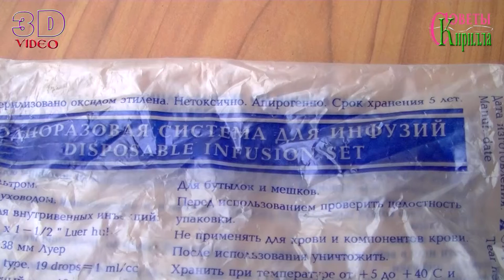Как заменить тормозную жидкость на автомобиле Шкода. Skoda Fabia II. Инструкция.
Меняем тормозную жидкость на Шкода Фабия
Тормозная жидкость специальная жидкость используется в авто технике.
Жидкость состоит из гликолей и выдерживает высокие температуры. Тормозная жидкость предназначена для передачи усилия от цилиндра к колесу.
Пошаговая инструкция по замене тормозной жидкости.